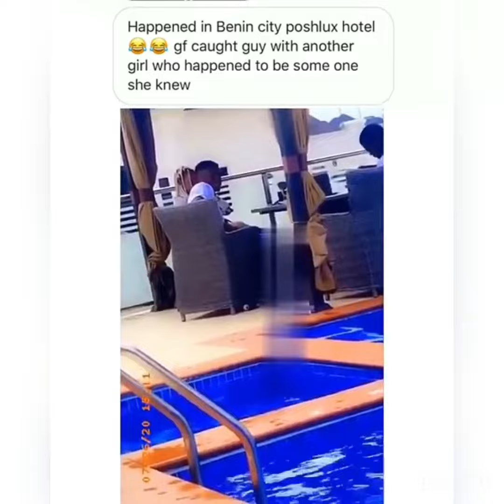Lady Humiliates Boyfriend After Seeing Him In A Hotel With Her Friend